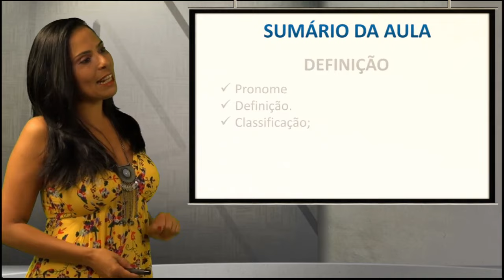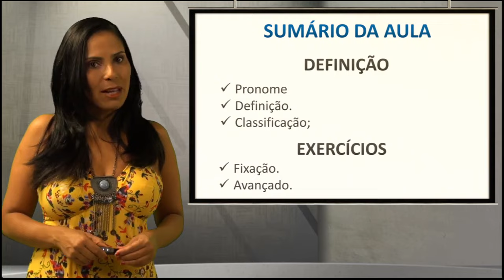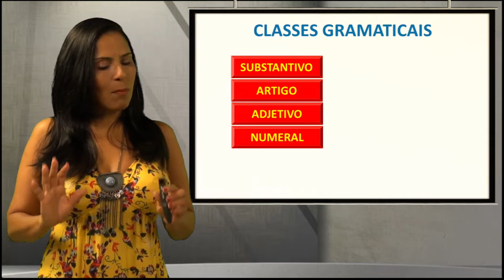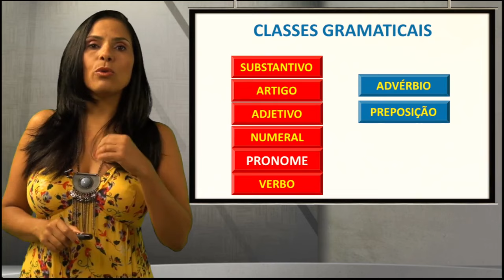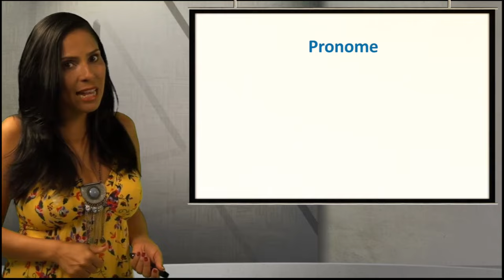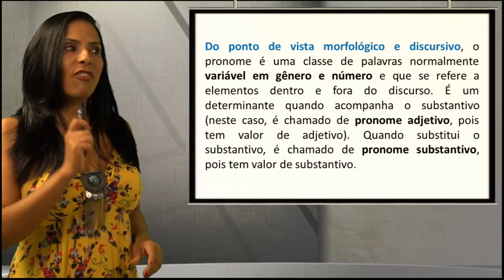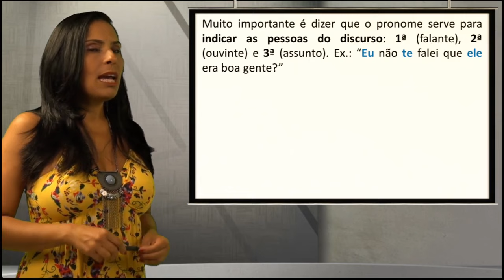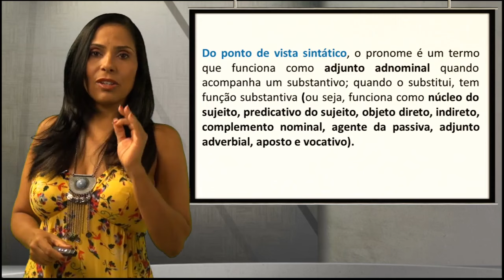📚PRONTO PARA APRENDER PRONOMES, AGORA?🏆COMO APRENDER PRONOMES?🥇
📚 PRONOMES DIRETO AO PONTO. QUER APRENDER PRONOMES, AGORA?
🏆🥇 COMO APRENDERPRONOMES DIRETO AO PONTO?
🏆🥇 VOCÊ QUE APRENDER PRONOMES DE FORMA SIMPLES E RÁPIDA?
PRONOMES DIRETO AO PONTO – PLP

🚀Os concursos vêm aí e as pessoas querem dominar um dos assuntos mais importantes das provas de língua portuguesa: PRONOMES.

🚀E pensando nisso, fiz esse vídeo para ajudar ao máximo de pessoas como aprender PRONOMES de forma fácil e rápido e garantir importantes pontos para uma ótima classificação no concurso.

🔝 Acredite, você ficará surpreso de como é fácil e rápido aprender PRONOMES direto ao ponto.

🔝 E se no final você gostar do meu vídeo de “como aprender PRONOMES direto ao ponto”, não se esqueça de deixar aquele “joinha” para fortalecer o meu trabalho.

como aprender PRONOMES direto ao ponto como aprender PRONOMES de forma fácil como aprenderPRONOMES de forma rápida como aprender PRONOMES de forma definitiva